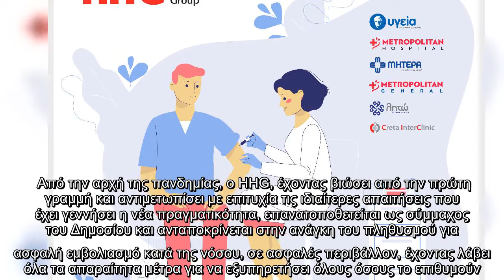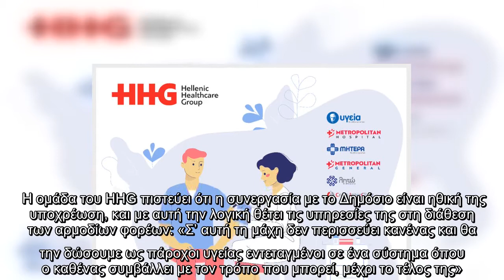Ο Όμιλος HHG συνδράμει στο Εθνικό Σχέδιο για την εμβολιαστική κάλυψη του πληθυσμού για τη νόσο COVID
Ο Όμιλος HHG συνδράμει στο Εθνικό Σχέδιο για την εμβολιαστική κάλυψη του πληθυσμού για τη νόσο COVID-19